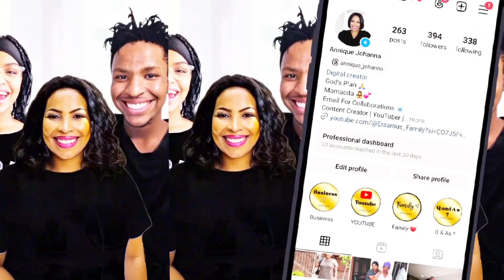EXTREME Easter Egg Hunt in Our Jungle BACKYARD!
And Turn your Notification Button for Shout!

Please FOLLOW our INSTAGRAM & FACEBOOK PAGE !!! You can talk to us there.
LINKS are posted at the top!!☝
We love you all our Faves❤